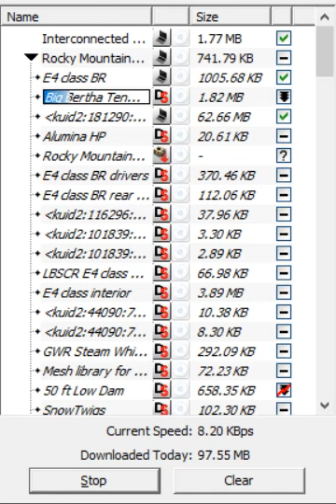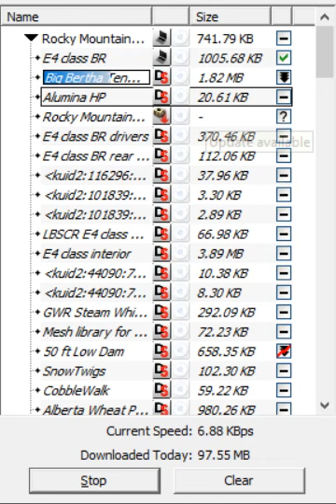content manager work